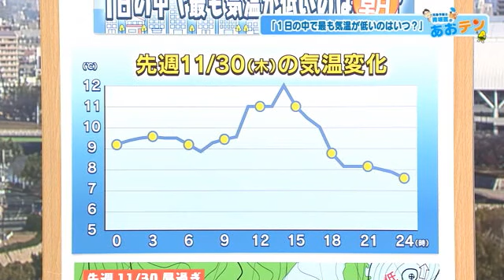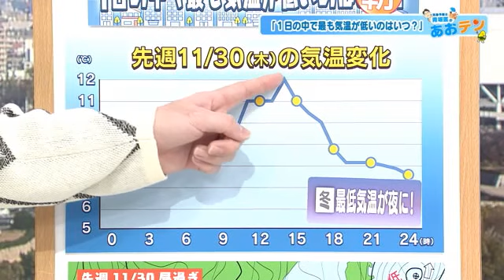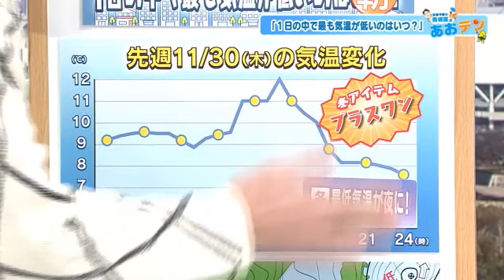【あおテン】「1日の中で最も気温が低いのは朝…しかし11/30は夜が最低気温に!?」最低気温の仕組みを TSS青坂気象予報士が分かりやすく解説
TSS青坂気象予報士が天気に関する情報を分かりやすく解説！
「1日の中で最も気温が低いのは朝…しかし11/30は夜が最低気温に!?」最低気温の仕組みを TSS青坂気象予報士がレクチャーします！